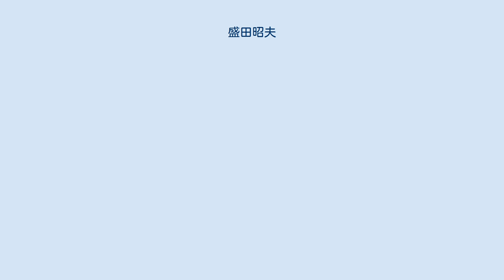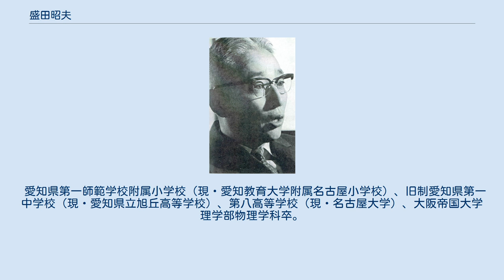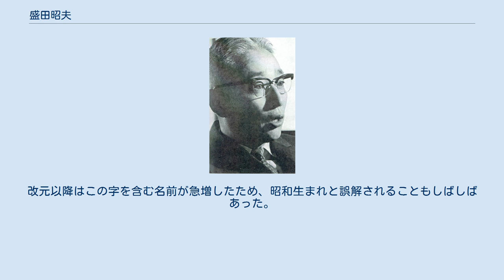盛田昭夫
盛田 昭夫（もりた あきお、1921年1月26日 - 1999年10月3日）は、日本の技術者、実業家。
井深大と共に、電気機器メーカーソニー創業者の一人であり、製品開発に独創性とスピードを求め、他社に先駆けた革新的製品を作り出すことで、ソニーブランドの人気を高め、企業イメージを確立した。
 愛知県名古屋市白壁（盛田家の出自は常滑だが、盛田自身は名古屋出身である）に盛田久左衛門・収子の長男として生まれる。
生家は、代々続いた造り酒屋で父・久左衛門は盛田家第14代当主。
母・収子は、元大垣共立銀行頭取戸田鋭之助の娘であり、元仙台市長・早川智寛の姪、会社再建の神様といわれた早川種三のいとこにあたる。
また、敷島製パン創業家とは親戚、三省堂創業家・亀井家とも姻戚関係にある。
 愛知県第一師範学校附属小学校（現・愛知教育大学附属名古屋小学校）、旧制愛知県第一中学校（現・愛知県立旭丘高等学校）、第八高等学校（現・名古屋大学）、大阪帝国大学理学部物理学科卒。
 太平洋戦争中、海軍技術中尉時代にケ号爆弾開発研究会で井深大と知り合う。
 終戦後、1946年（昭和21年）に井深大らとソニーの前身である東京通信工業株式会社を設立し、常務取締役に就任。
 井深大と共にソニーを世界企業に育て上げ、井深の技術的発想を実現すると共にソニーの発展を第一として活動、技術者出身ながら営業の第一線にあり、トランジスタラジオ、ウォークマン等を世界に売り込んだ。
 当時のソニーが技術開発の資金を調達することは、大変であったと思われる。
しかし、盛田はそれをやりぬき、トリニトロンの商品化を実現した。
 私人としては「社交性に富み、非常に親しみやすい」と言われる反面、十数代続く造り酒屋の跡取りとして、厳格な一家の家長であったと言われている。
ただし、子息に自己の思考を押し付けたり、特定の学校への進学等を指図する事はなかったという。
 ソニー創業期の社員の給与は、盛田の実家の酒屋（盛田）から出ていたという逸話がある。
また常滑市南部の盛田一族及び縁故者もソニーの株を大量に購入して事業を支えた。
それほど創業期は資金面において苦しかった模様である。
また、銭形平次の原作者である野村胡堂（レコード評論家「野村あらえびす」としても有名）より出資を受けている。
 「日本は福祉国家ではない。」が持論で、大きな政府に否定的な立場であったとされる。
 1989年（平成元年）に政治家の石原慎太郎と『「NO」と言える日本──新日米関係の方策』を発表しミリオンセラーとなった。
同著では、対米関係の見直しを直言するなど、論客としても知られたが、派手な言動は人により評価が分かれ、共に日米経済人会議の議長に擬された、経団連副会長の佐波正一（東芝）と好対照と視る向きもある。
建築家の岡田新一とは、次男が岡田の娘と結婚したため、姻戚関係にあった。
 盛田の功績は経済界・産業界のみならず、ユニークな和製英語にも残る。
ロマンスグレーは盛田が考案した造語である。
 ・盛田は母校愛知県立旭丘高等学校バスケット部OBOG会の年会費2,000円を晩年まで毎年きっちりと振り込んでいた。
 昭和の元号が採用される前は比較的なじみが薄かった昭の字を先行して用い命名された数少ない有名人の一人である。
改元以降はこの字を含む名前が急増したため、昭和生まれと誤解されることもしばしばあった。
 1999年のタイム誌による「今世紀に重要であった100人」に選出されている。
 早川智寛
┣ 早川種三
┏長子　　　　　　　　　　岩間和夫
┗戸田鋭之助━━収子　　┏菊子
　　　　　　　　┃　　　┣盛田正明
　　　　　　　　┃　　　┣盛田和昭
　　　　盛田久左衛門　　┗盛田昭夫
　　　　　　　　　　　　　　┃　　　┏盛田英夫
　　　　　　　　　　　　　　┃　　　┗盛田昌夫
亀井豊治 良子